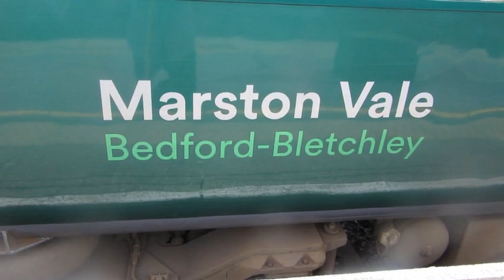Marston Vale line 07.03.24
Bedford to Bletchley in referb 150